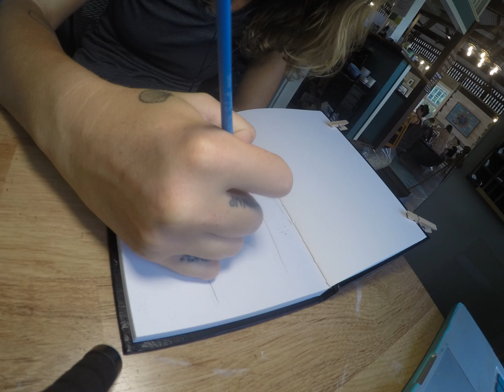Hawaii Land- pg 1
I am creating a book of paintings of things found on land on the Big Island of Hawaii, where I live. This page is of a day gecko climbing up a leaf. These little green lizards are not native to Hawaii but they are everywhere! Please enjoy this time-lapse video of me creating the painting.